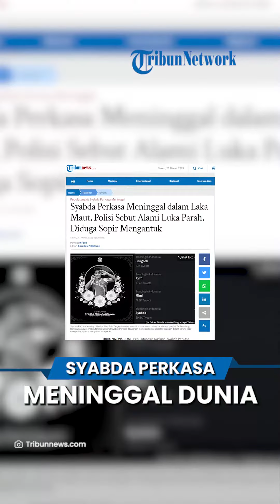Syabda Perkasa Pebulutangkis Nasional Meninggal Dunia, Terlibat Laka Maut di Jalan Tol Pemalang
TRIBUN-VIDEO.COM - Pebulutangkis Nasional Syabda Perkasa Belawa (21) dikabarkan meninggal dunia akibat kecelakaan karena diduga sopir mengantuk.

Lantaran kecelakaan tersebut, Syabda mengalami luka parah dan dikabarkan meninggal dunia, Senin (20/3/2023).

Informasi itu disampaikan oleh Kasatlantas Polres Pemalang, AKP Achmad Riedwan Prevoost. Dikutip dari Tribunjateng.com.

Achmad juga mengatakan, bahwa selain Syabda, sang Ibu yakni Anik Sulistyowati meninggal dunia akibat kecelakaan tersebut.

VP: Rahmat GM